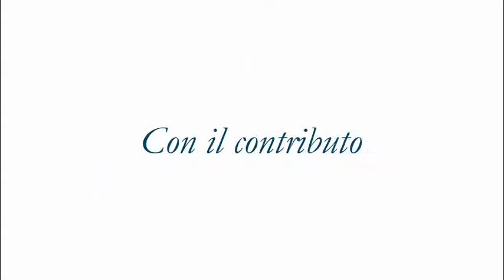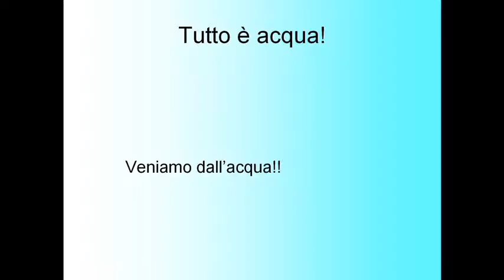Maron.avi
Il Distretto del Mobile Livenza, con il patrocinio della Provincia di Pordenone e degli 11 Comuni del Distretto (Azzano Decimo, Budoia, Brugnera, Caneva, Chions, Fontanafredda, Pasiano di Pordenone, Polcenigo, Prata di Pordenone, Pravisdomini e Sacile) in collaborazione con ARPA FVG - LaREA, ha bandito per l'anno scolastico 2011/2012 la 3° edizione del concorso "La Natura racconta una storia: per fare un tavolo ci vuole un fiore" il cui tema è stato l'ACQUA.